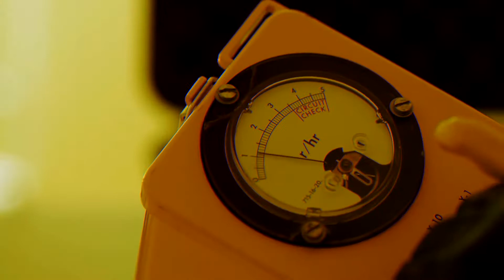What happens if we lost our moon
What if we lost our moon? What might be the effects of a nuclear bomb exploding on the Moon? It's a wild idea but if it ever happened, here's what you might imagine.
The Chinese invented gun-powder in 1044. And ever since, we've got into trouble. Fireworks are cool, nuclear warfare is not. And the Moon nuking? Isn't that just plain crazy? What'd happen then? Should we see the explosion even then? How does the Fallout impact us? Should we survive, either? So what would happen if we nuke the moon?